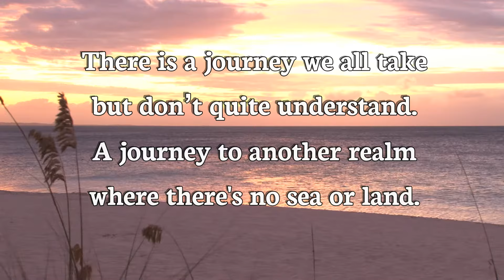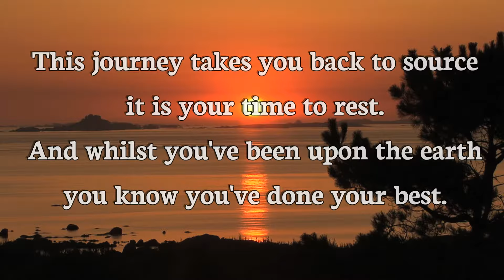Inspiration For The Soul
A short poem by Paul W. Sutherland. Inspired by Elizabeth Kubler Ross who famously said, "I've told my children that when I die, to release balloons in the sky to celebrate that I graduated. For me, death is a graduation."